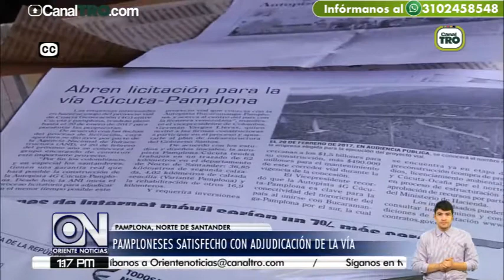En un mes se iniciarían trabajos en la vía Cúcuta - Pamplona